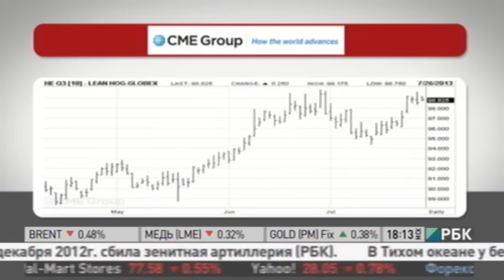Фермеры против массового забоя свиней в связи с АЧС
Фермеры против массового забоя свиней в связи с африканской чумой. Ассоциация крестьянских хозяйств направила письмо Владимиру Путину. Под документом подписались почти все региональные отделения.